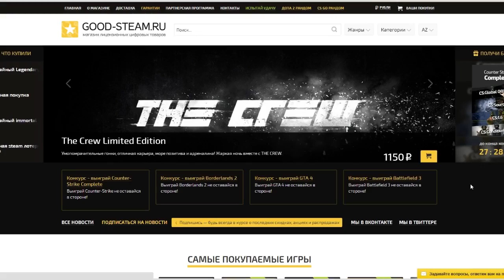CSGO ПОКОРЯЕМ ГЛОБАЛ ЭЛИТУ OVERPASS [ТАЩИМ КОРОЧ] #129